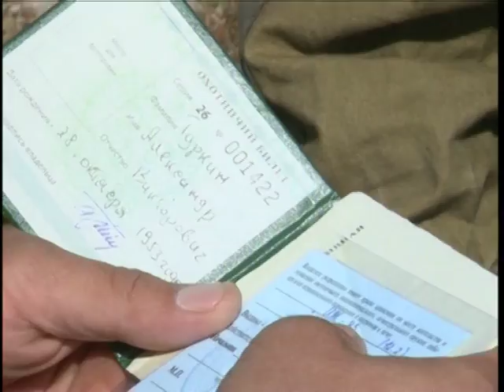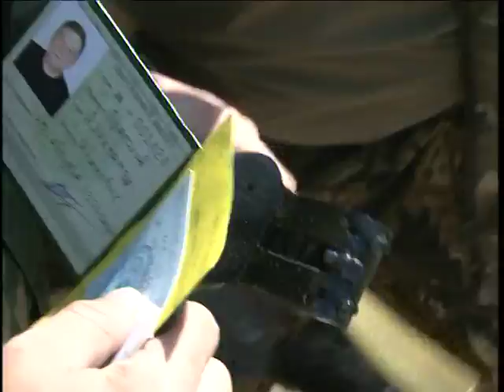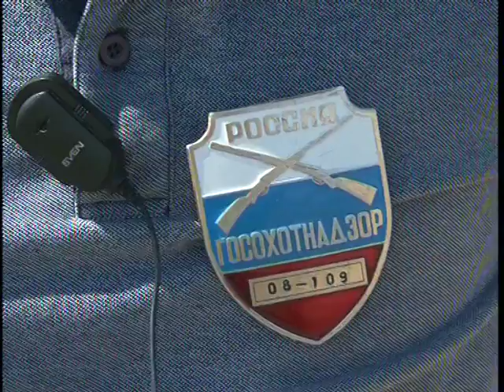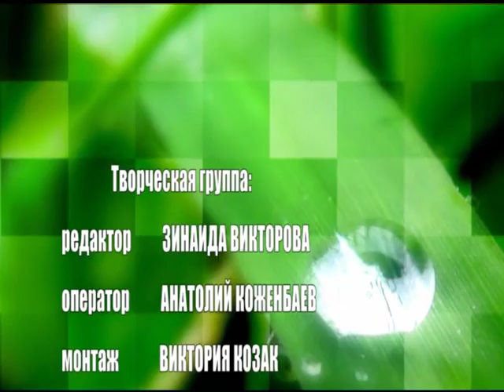Экологический аспект от 19.09.2016 г.